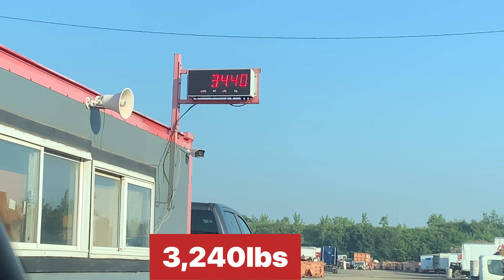Ever wonder how heavy your ford focus ST is? Lets weigh it